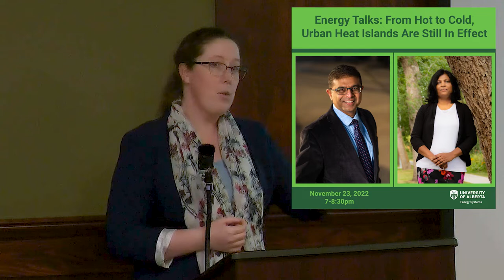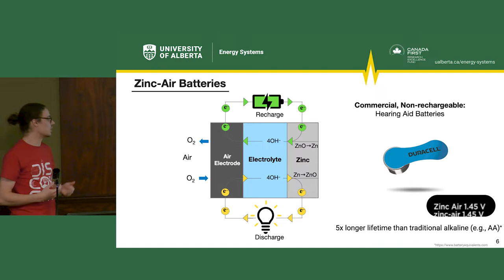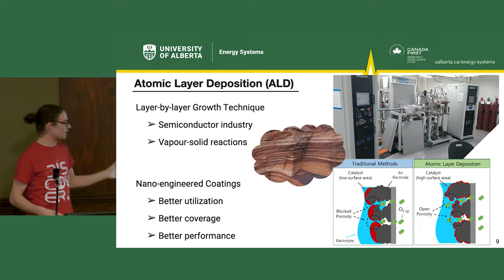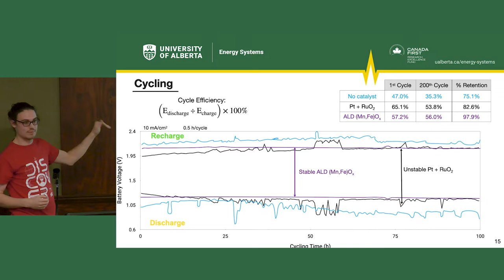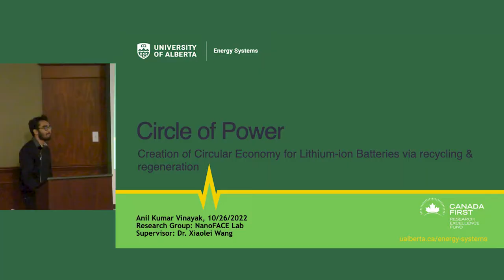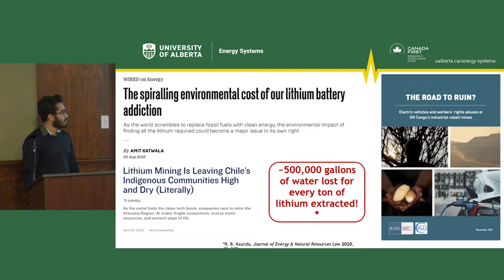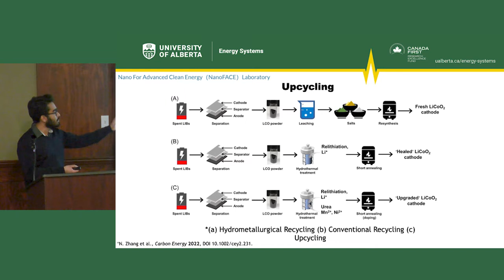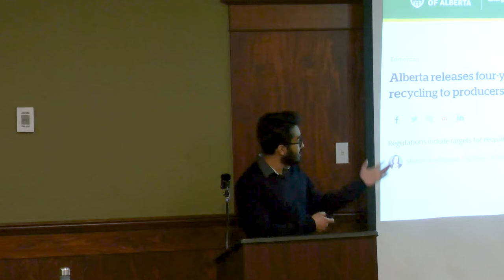Battery (Re)Volution - New Materials, Recycling Methods and More! | Energy Talks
Most of us walk around with a lithium ion battery every day –– in our phone! As cars and homes go electric, will lithium be the answer for all our power needs? Will new materials and processes change our relationship with energy storage? In this special in-person event, join Future Energy Systems graduate student researchers working on innovative energy storage technologies for presentations and a discussion that will shed light on the future of batteries!

Presenters:
- Matthew Labbe, PhD Candidate in the Department of Chemical & Materials Engineering
- Anil Kumar Vinayak, MSc Student in the Department of Chemical & Materials Engineering